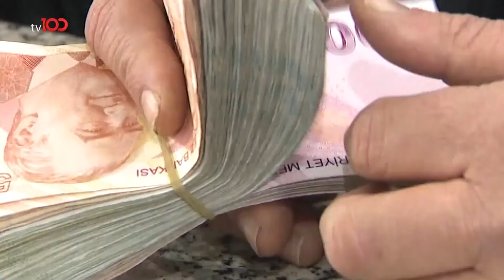Mart'ta Başvurana Nisan'da Maaş | Ece Üner ile Tv100 Ana Haber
EYT başvurularında yoğunluk! SGK'da mesai saati uzatıldı

Frekans: 11916
Sembol: 30000
Polarizasyon: V (Dikey)
Frekans: 12729
Sembol: 30000
Polarizasyon: V (Dikey)